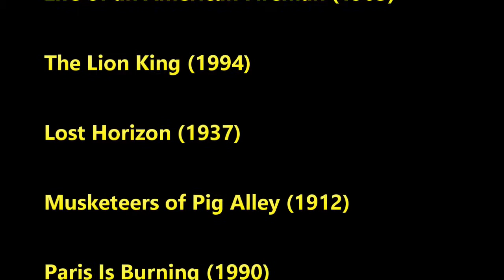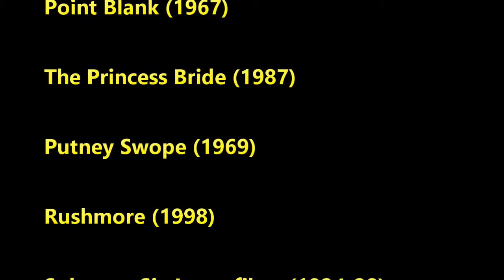NATIONAL FILM REGISTRY 2016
25 more films have been included into the National Film Registry including The Birds (1963), The Lion King (1994), Who Framed Roger Rabbit (1988), Thelma & Louise (1991), The Princess Bride (1987), and The Breakfast Club (1985)

2016 National Film Registry

The Atomic Cafe (1982
Ball of Fire (1941)
The Beau Brummels (1928)
The Birds (1963)
Blackboard Jungle (1955)
The Breakfast Club (1985)
The Decline of Western Civilization (1981)
East of Eden (1955)
Funny Girl (1968)
Life of an American Fireman (1903)
The Lion King (1994)
Lost Horizon (1937)
Musketeers of Pig Alley (1912)
Paris Is Burning (1990)
Putney Swope (1969)
Rushmore (1998)
Solomon Sir Jones films (1924-28)
Steamboat Bill, Jr. (1928)
Suzanne, Suzanne (1982)
Thelma & Louise (1991)
20,000 Leagues Under the Sea (1916)
A Walk in the Sun (1945)